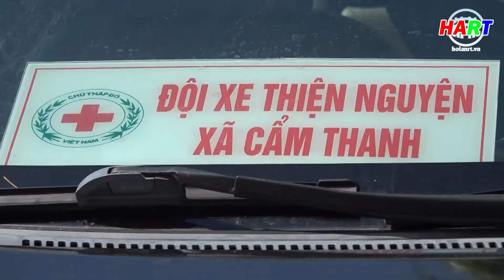Hội chữ thập đỏ xã Cẩm Thanh tổ chức đại hội lần thứ V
PV: Phú Toàn - Đỗ Huấn PTV: Đỗ Huấn